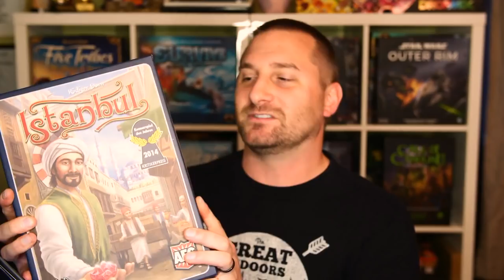John's Top 10 Favorite Board Games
The Damage Report’s John Iadarola shares his Top 10 favorite board games.